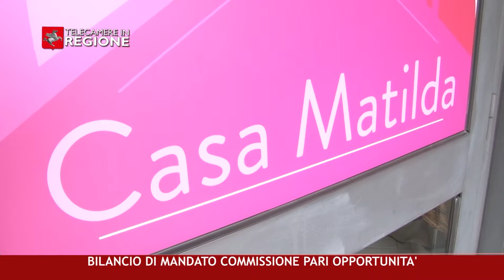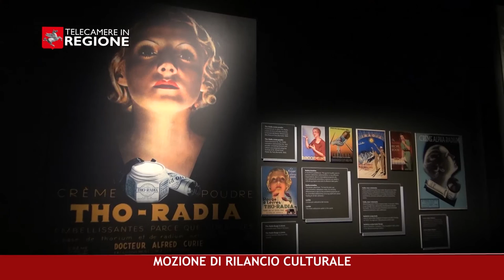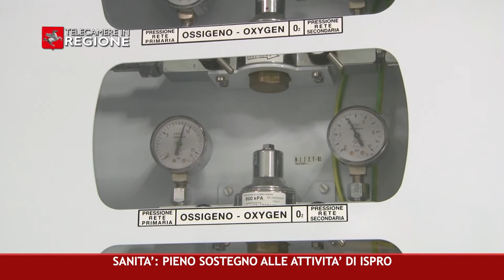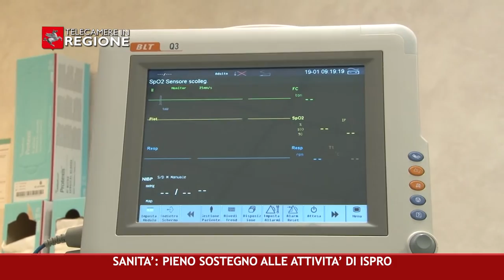CANALE 50 P 07 19 02 2021